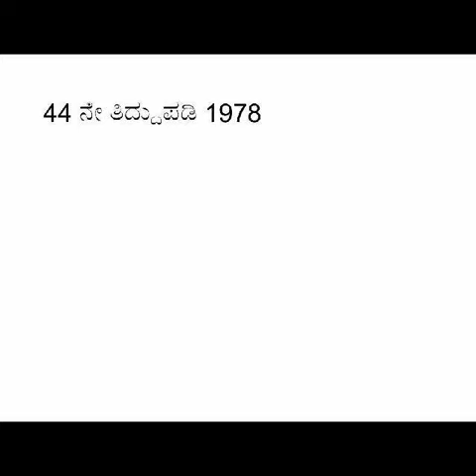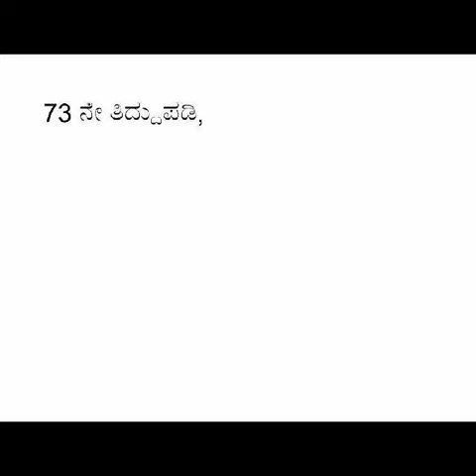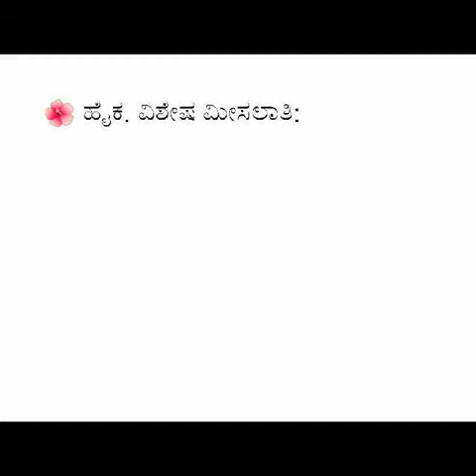Important ammendments for psi.pc.fda.sda